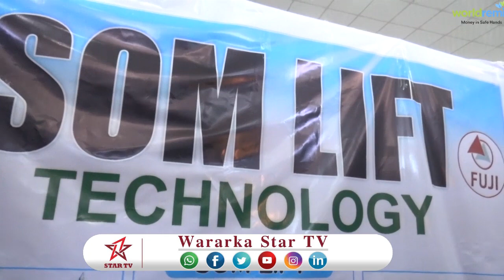DAAWO SHIRKADA SOMLIFT OO ADEEGYADEEDA KU SOO BANDHIGTAY CARWADA HARGAYSA